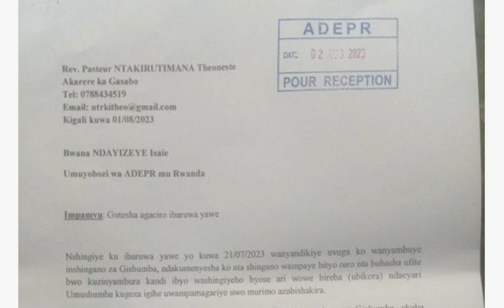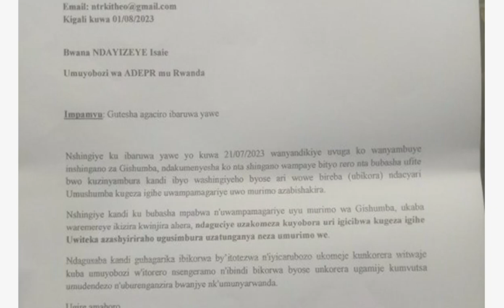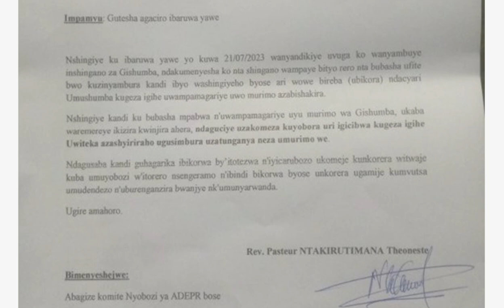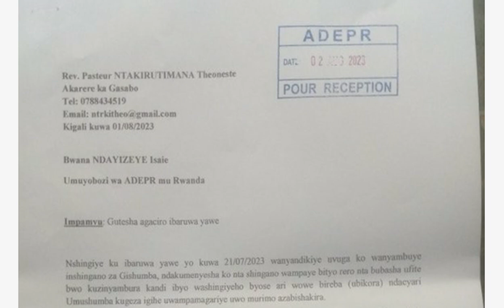Byakomeye muri ADEPR| Ngo burya REV. Past. Theoneste ni umugambanyi| ibyo apfa n' umuyobozi wa ADEPR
Ngo burya REV. Past. Theoneste ni umugambanyi| ibyo apfa n' umuyobozi wa ADEPR| BYAKOMEYE muri ADEPR ukuri kose kugiye hanze| BAGIYE GUFUNGWA.